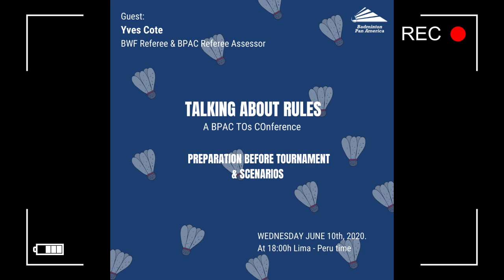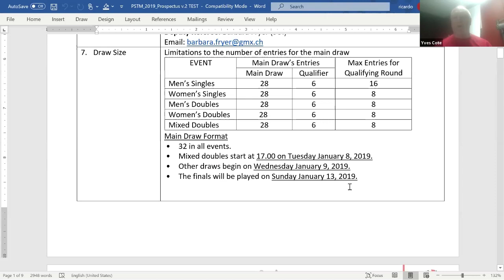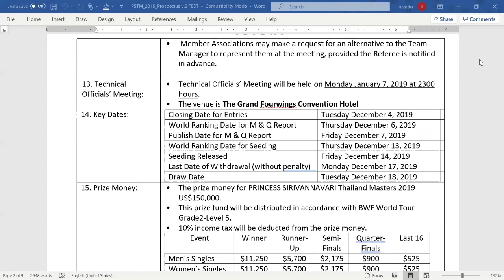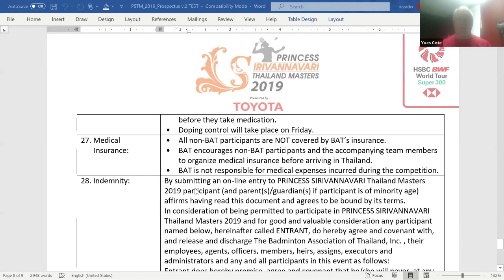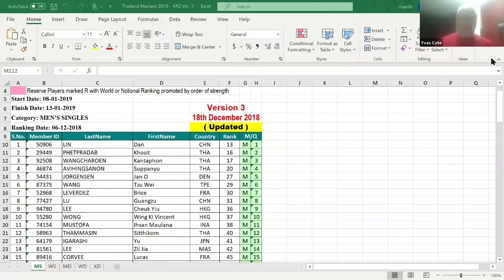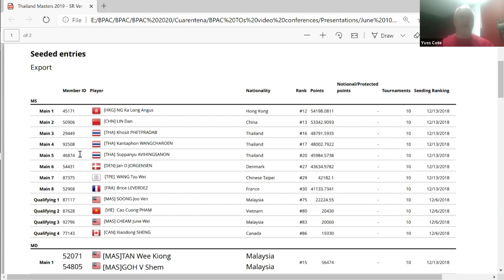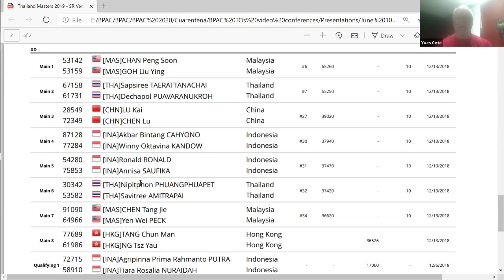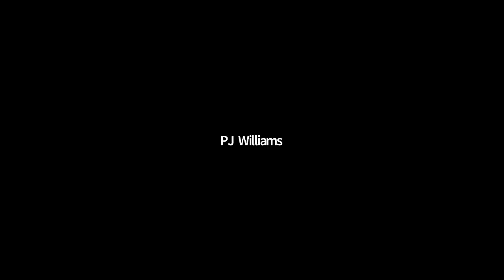T.A.R. Before Tournament & Scenarios - Yves Cote 10/06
Talking About Rules, conferences that includes Instructions for Technical Officials.
On June 10, BPAC Referee Assessor and BWF Referee Yves Cote revised the Prospectus for Championships.